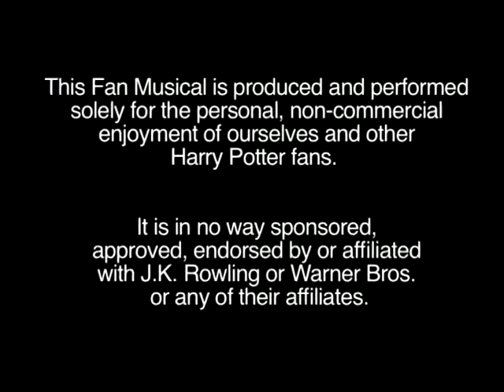A Very Potter Musical Acte 1 Partie 1 - French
Vous aimez ? Venez en parler